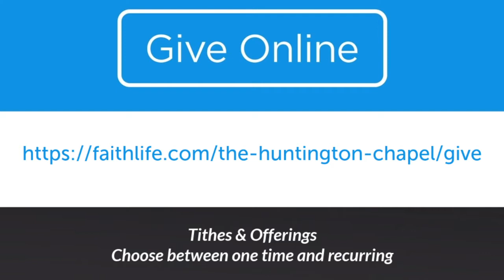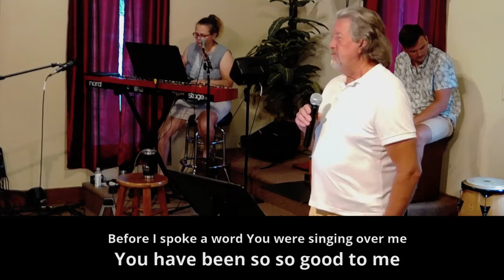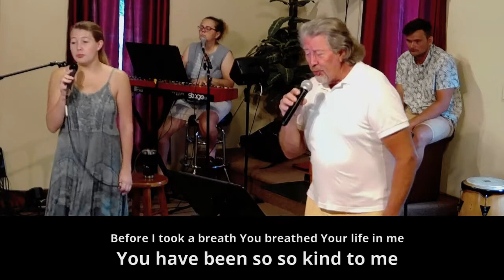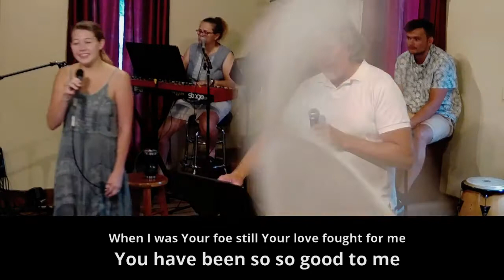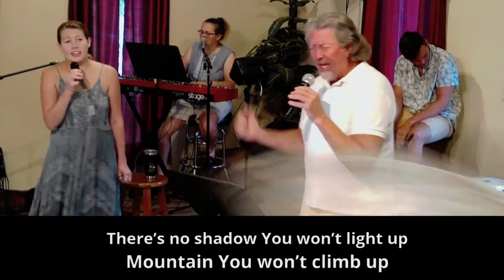After the Work is Done, REST!